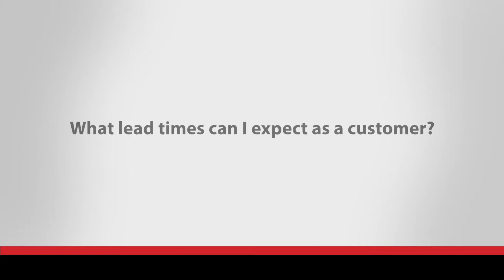Custom Power Solutions and Integrations Explained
Discover the key benefits that custom power solutions can bring you with Dan Donati, Vice President, Business Unit Manager of AMETEK Programmable Power. Focusing on integration and power conversion, the AMETEK Programmable Power Solutions group have their own, dedicated team of experts that can take the smallest integration project up to very complex challenges, and create a turn-key solution. Think of them like an extension of your own engineering team that will provide full documentation and training with the final deliverable.